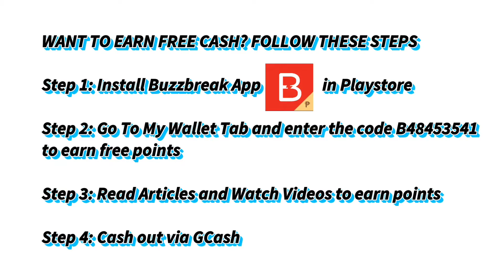BEST HBRA3 GUNSMITH LOADOUT | 16 KILLS | SQUAD VS SQUADS | CALL OF DUTY MOBILE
IGN: Riel_YT

CLAN: BLACK~ORDER